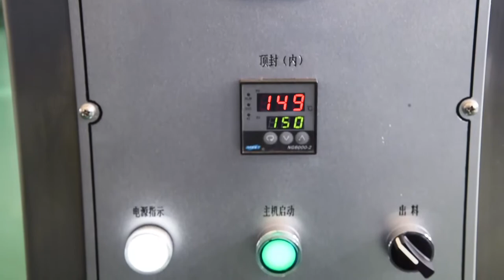Shanghai Acepack packing machine company SG 180DB packing machine for seabuckthorn raw pulp